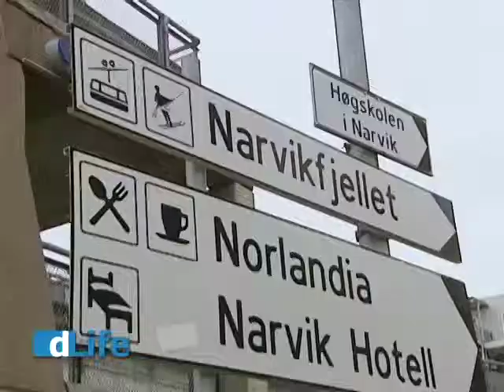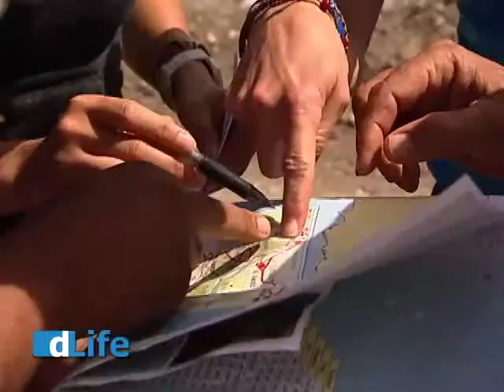Nat Strand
One amazing type 1 woman shares her journey around the globe to conquer television's Amazing Race.